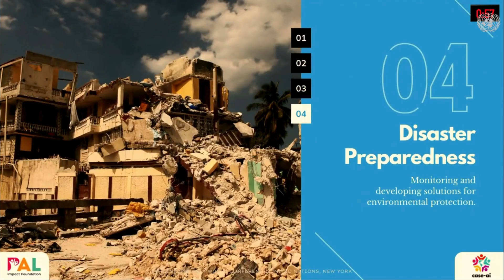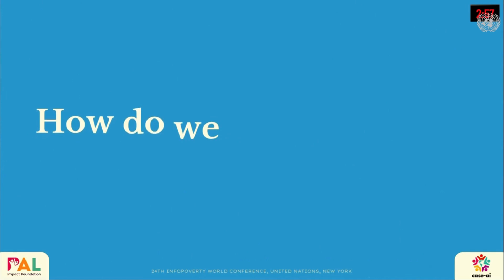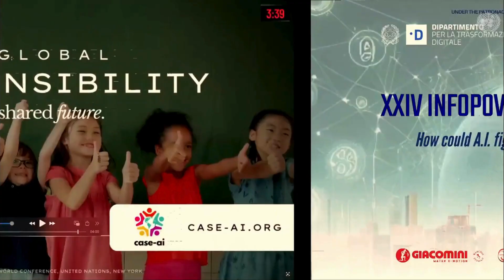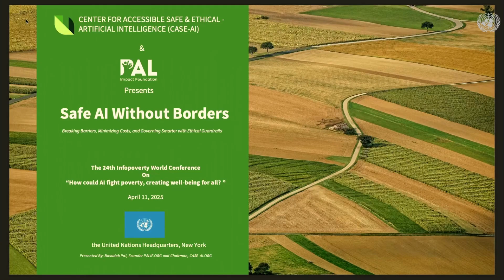Safe AI Without Borders | Basudeb Pal at the 24th Infopoverty World Conference, United Nations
Presented by Basudeb Pal, Founder of PALIF.ORG and Chairman of CASE-AI.ORG, this address was delivered at the 24th Infopoverty World Conference held at the United Nations Headquarters, New York on April 11, 2025. In this powerful presentation, Mr. Basudeb Pal explores how Artificial Intelligence (AI) can become a driving force in accelerating the Sustainable Development Goals (SDGs). With a particular focus on affordability, ethical governance, and global inclusivity, he urges a collective, cross-border response to ensure AI serves all—not just the privileged few.
Key highlights:
1. Real-world AI applications improving lives in the Global South
2. Strategies to democratize AI and reduce the digital divide
3. The "Profit-to-Purpose" model for sustainable innovation
4. A call to action for ethical guardrails to prevent bias, misuse, and inequity
This session is a wake-up call—and a roadmap—for corporations, policymakers, and innovators to join hands in building safe, ethical, and inclusive AI for global impact.